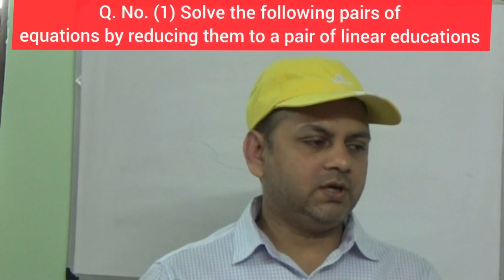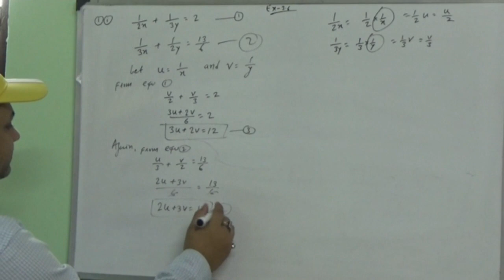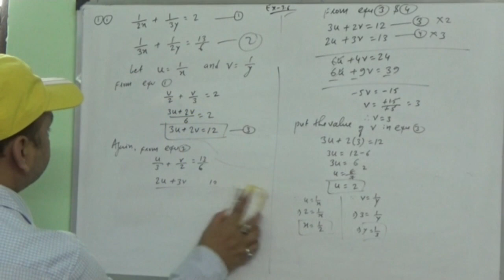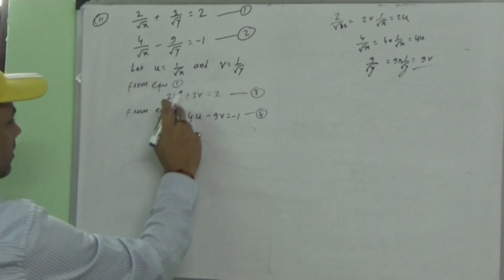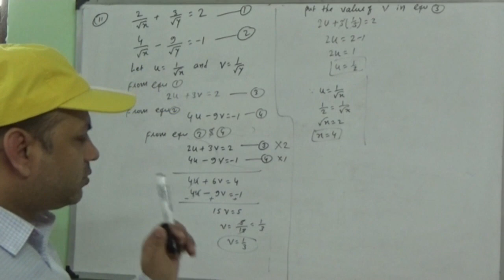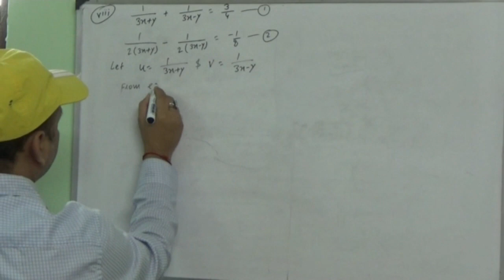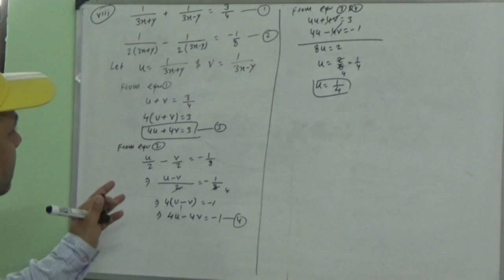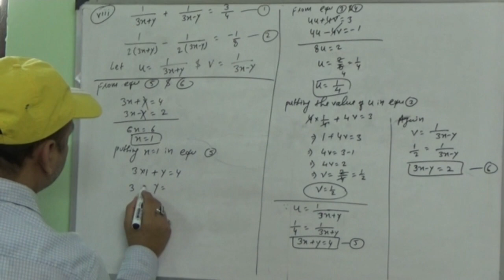Equations Reducible to a pair of Linear eq. in two variable | Ex.3.6 | Class-10th | Maths |in Hindi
Solve the pairs of equations by reducing them to a pair of Linear equations
I am amar nath , today we are going to explain how to solve Pair of Linear Equation in two variable by using Reducible Method. This is topic for class 10th standard maths for CBSE and all State Board syllabus . I solve each and every question in very easy and simple ways so you cam understand easily. I explain all basic tips.
 video also  available on my facebook page